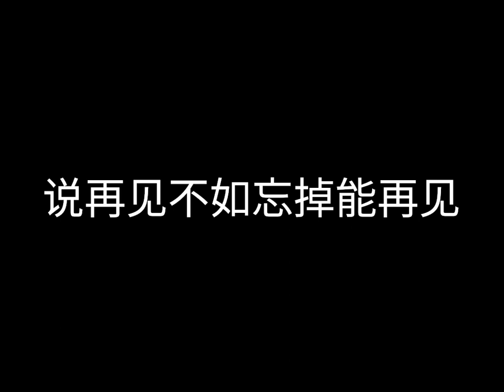林俊杰 - 黑夜问白天 - 专辑《伟大的渺小》歌词版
《黑夜问白天》是由易家扬作词，林俊杰作曲并演唱的一首歌曲，收录在林俊杰2017年12月28日发行的新专辑《伟大的渺小》中。

半天上的秃鹰那张脸
半生中的记忆在盘旋
第五十三天后的日夜线

等黑夜问白天
能不能赦免 灰色的人间
别交换吧日夜
冰封的眼泪 一滴就很咸
来自暮光的 明信片
它无声无色无言
翻过山巅跟我扮鬼脸
但黑夜恨白天
拼命的往前 听不到救援
命运太疯癫 每一眨眼 都很玄
那对逆光中的黑雁
也飞过去老远
等再见不如说一次再见 挑一天
皮肤之下的瘀青渗着血
细胞之中的绝望在喊冤
被五十三天的孤单抽一鞭
等黑夜问白天
别交换吧日夜
它无声无色无言
喊黑夜吻白天
谢谢了时间 弄红了双眼
往事的光圈 每一瞬间 都很绝
那跑过去的昼夜 是孤独的修炼
说再见不如忘掉能再见
在半空中真好 不会吵 人少
却看得到那些近在天边的风暴
黑夜吻白天
今天